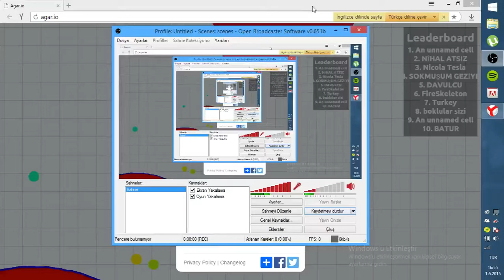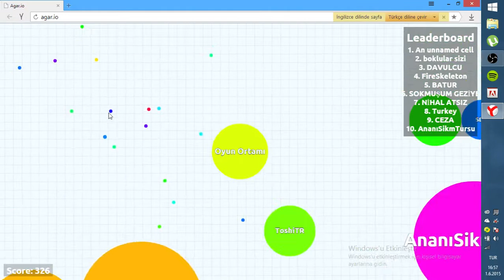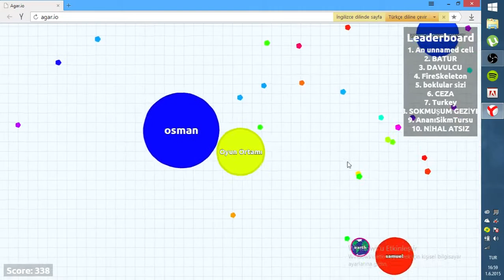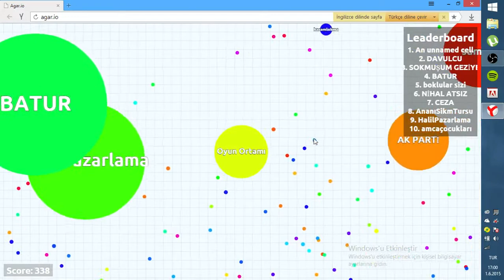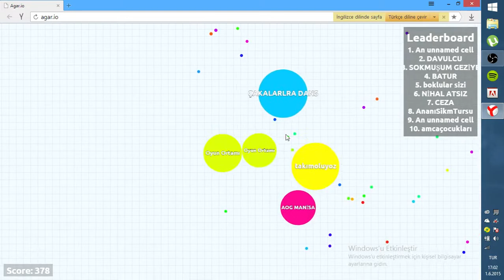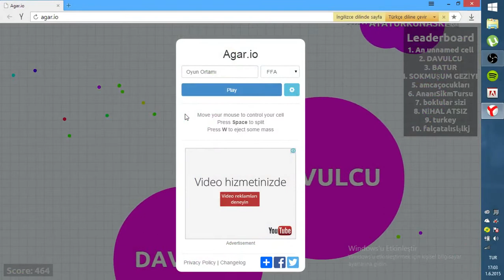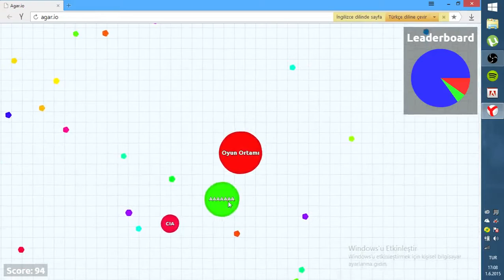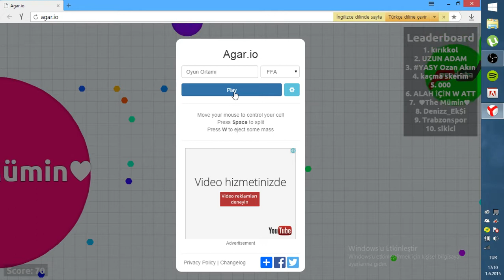Agar.io ilk 10'a girme çabaları